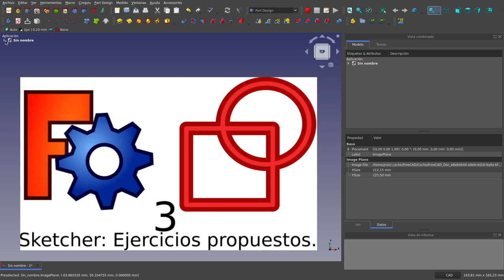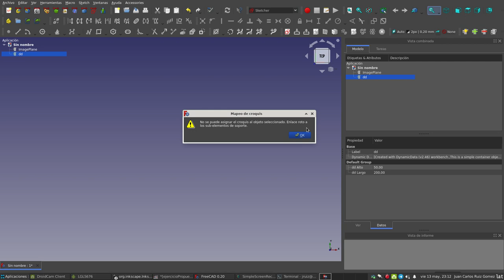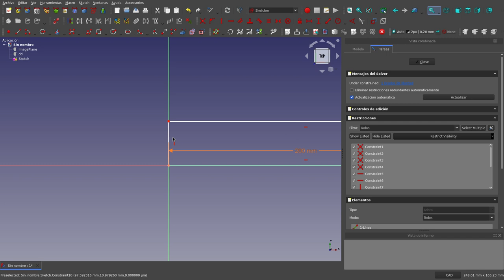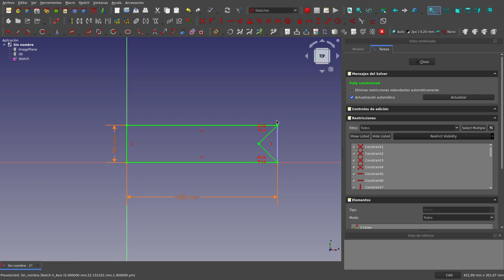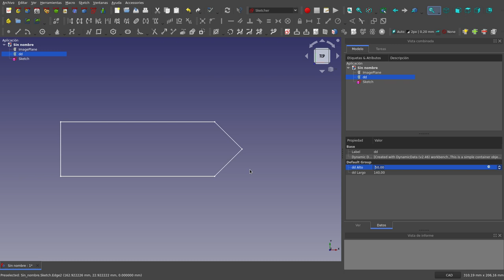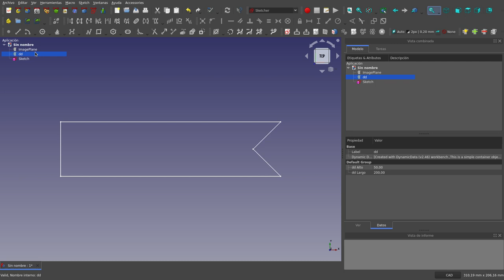El Sketcher de FreeCAD: Ejercicios propuestos (3)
Invito a los usuarios de FreeCAD, particularmente a los que se están iniciando a que resuelvan estos ejercicios. La intención es que los de menos experiencia vayan desarrollando habilidades en el uso de este programa.
Pero además la invitación a los usuarios más avanzados va con el fin de que presenten soluciones para hacerlas llegar a los que se están iniciando.
Como sabemos, un mismo problema en FreeCAD, se puede resolver de distintas maneras, por eso reitero mi invitación a los usuarios avanzados a participar.

Particularmente dejaré mis soluciones a este ejercicio en un próximo vídeo.

Los invito a que dejen sus comentarios.

Saludos.